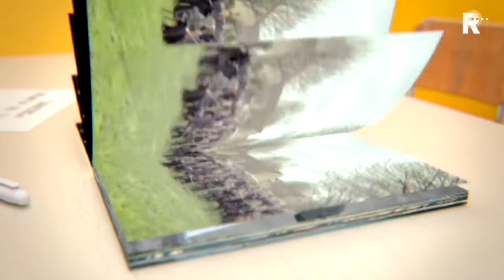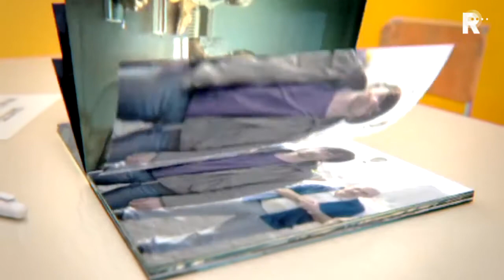bigtalk1302290113.ts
Filmmakers en andere sleutelfiguren uit de filmscene worden aan de tand gevoeld door gerenomeerde interviewers tijdens de 42e editie van het International Film Festival Rotterdam.